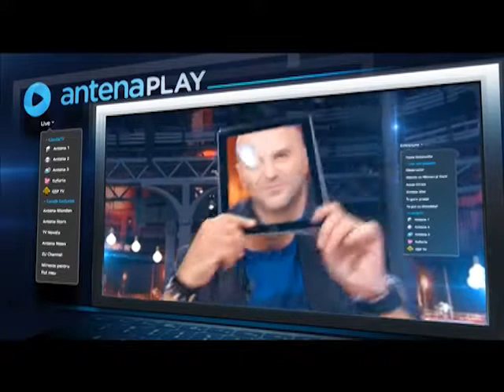Promo AntenaPlay.ro - Un show pacatos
Dan Capatos, Silviu Andrei si Catalin Bordea te invita sa te abonezi la Antena Play!